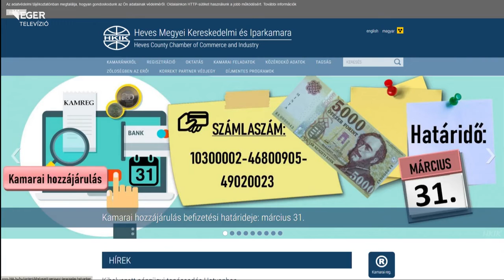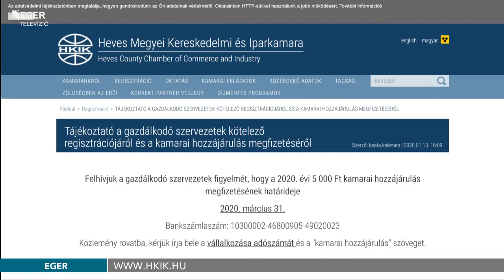Március 31-ig kell befizetni a kamarai hozzájárulást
Közeleg a kamarai hozzájárulás befizetésének határideje – hívja fel a figyelmet a Heves Megyei Kereskedelmi és Iparkamara. A megyében működő gazdálkodó szervezetek, vállalkozások az 5000 forintos összeget befizethetik átutalással vagy készpénzzel az egri, a hatvani vagy a gyöngyösi ügyfélszolgálati irodákban.